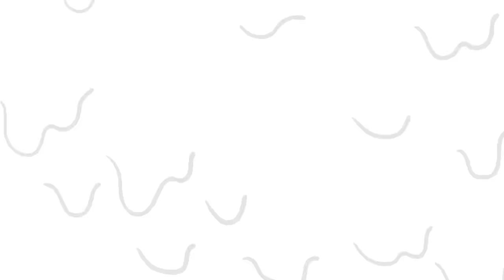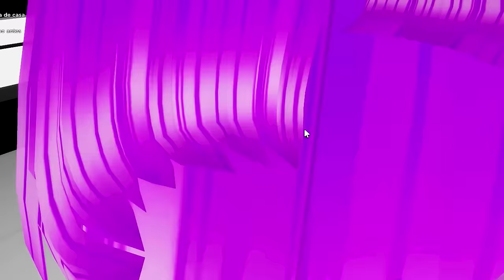ET PANDA voltou no BROOKHAVEN mas isso aconteceu…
🐼a ET PANDA contratou uma INTERESSEIRA no Brookhaven

NatashaPanda😊